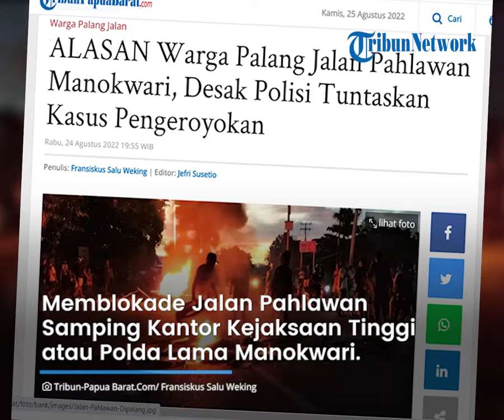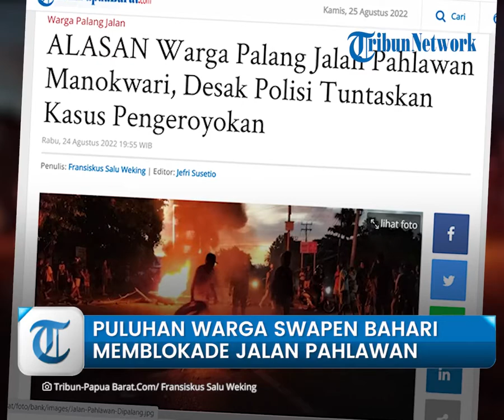Aparat Main Pukul, Warga Swapen Bahari Kelurahan Sanggeng Manokwari Main Palang Jalan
TRIBUN-VIDEO.COM, PAPUA BARAT – Warga Swapen Bahari, Kelurahan Sanggeng, Kabupaten Manokwari, Papua Barat mendesak agar Kepolisian segera menyelesaikan kasus pengeroyokan terhadap anggota Karang Taruna setempat.

Ketua RT 06 RW 02, Swapen Bahari, Sem Opur mengatakan, pemalang ruas Jalan Pahlawan merupakan buntut dari peristiwa pengeroyokan terhadap anggota Karang Taruna Swapen Bahari.

"Tolong aparat percepat penanganan masalah ini," ucap Sam kepada awak media di lokasi pemalang, Rabu (24/8/2022) sore.

Artikel ini telah tayang di Tribunpapuabarat.com dengan judul ALASAN Warga Palang Jalan Pahlawan Manokwari, Desak Polisi Tuntaskan Kasus Pengeroyokan,
Penulis: Fransiskus Salu Weking | Editor: Jefri Susetio